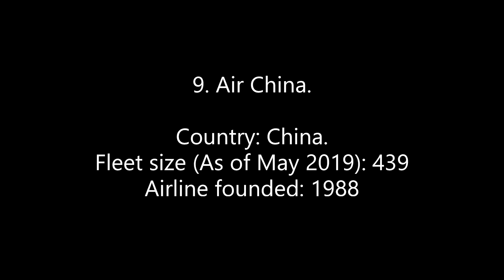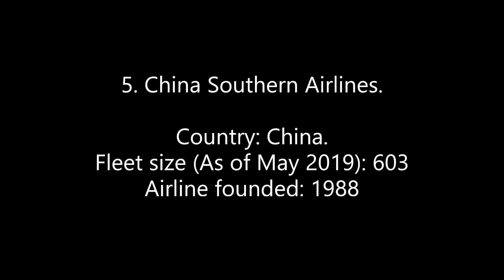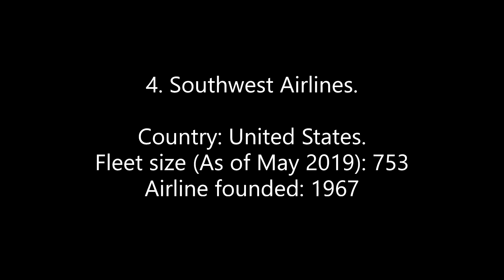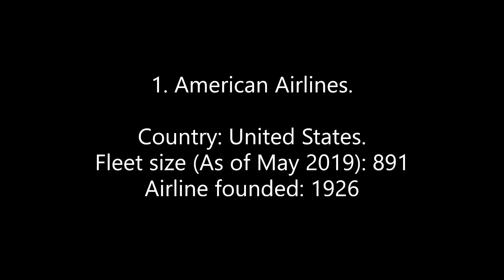Top 10 Largest airlines by fleet size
This is a top 10 video with the largest airlines in the world by fleet size